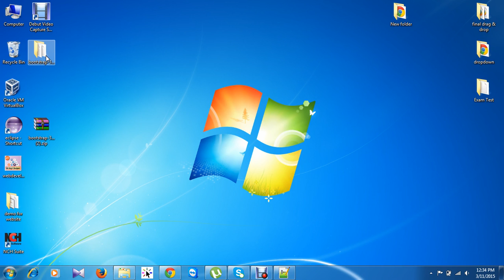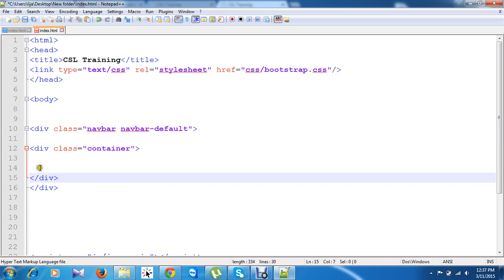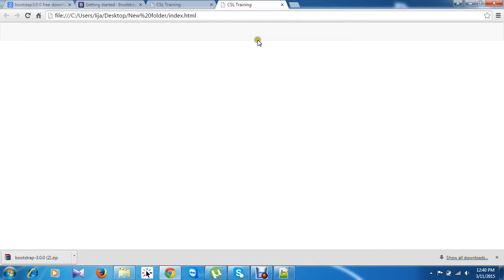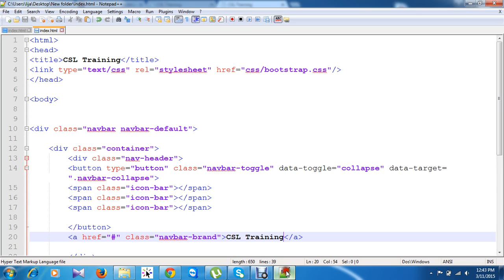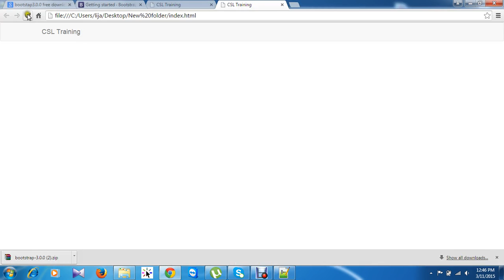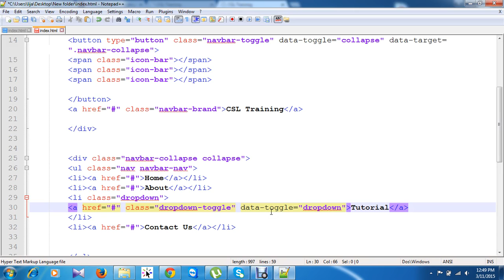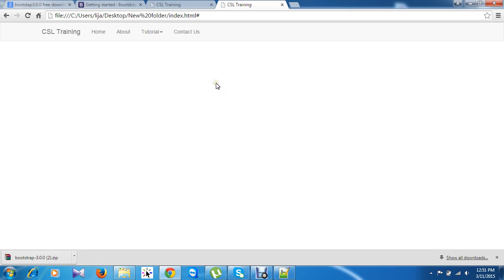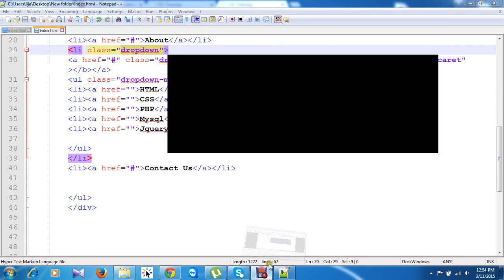how to make dropdown menu in useing bootstrap part 2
bootstrap bangla tutorial, bootstrap dropdown menu,how to make responsive menu bangla tutorial

Contact Person:
Md Mehrab Hossain (web Developer)